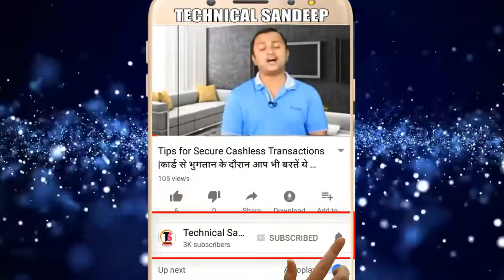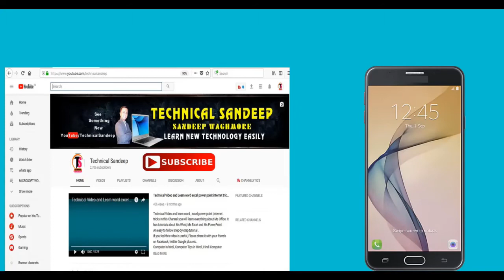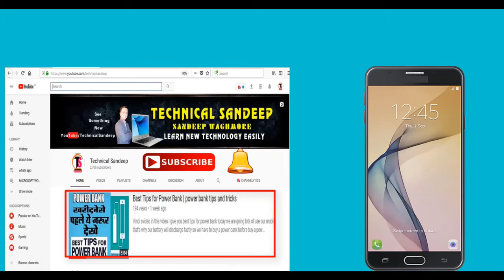jio new cashback offer | 399 के रिजार्ज पर 3300 का फायदा